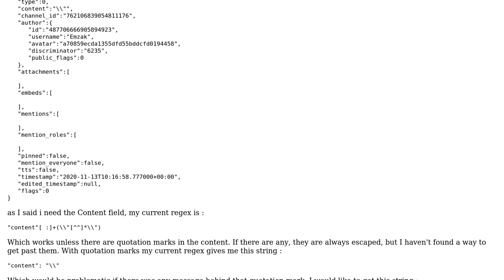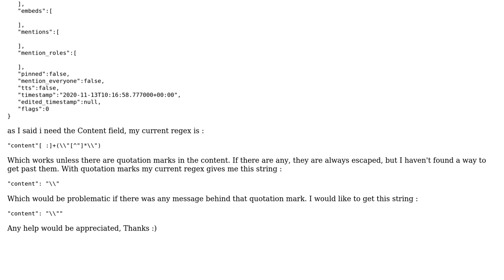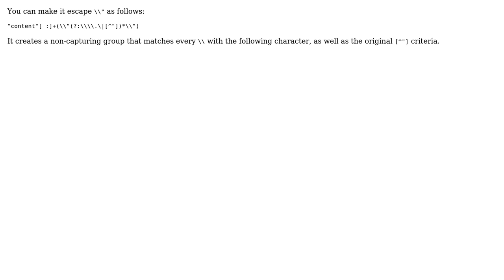Extracting message content from JSON using regular expresions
With thanks & praise to God, and with thanks to the many people who have made this project possible! You are responsible for your own actions.